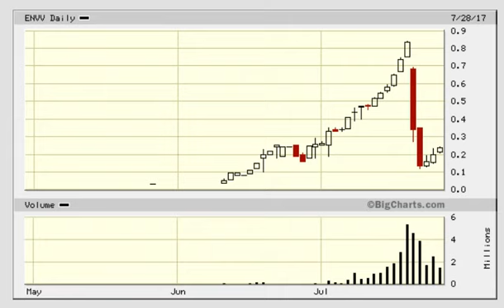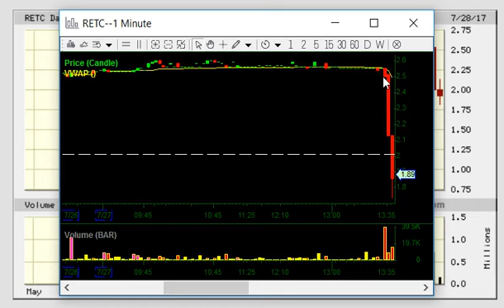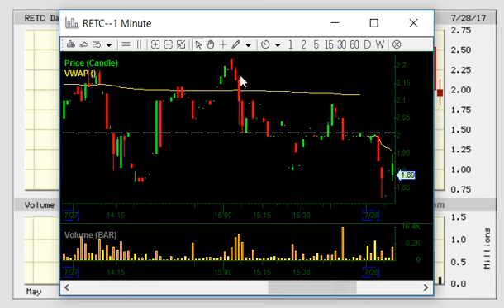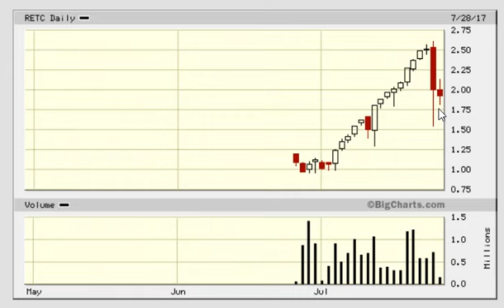Trade Recap: $23,200 RETC Short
Trading Tickers 2 Now Available!